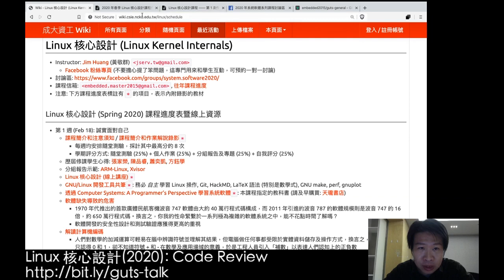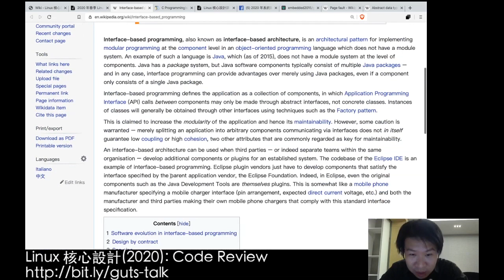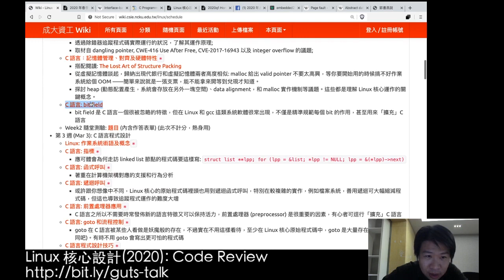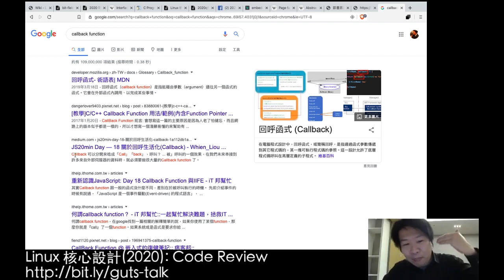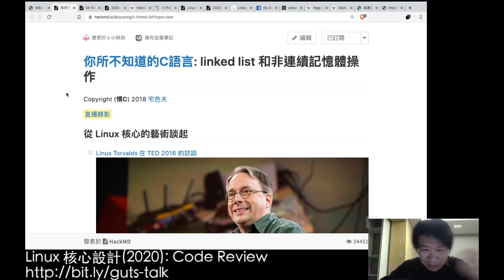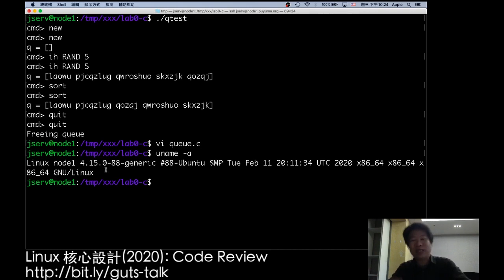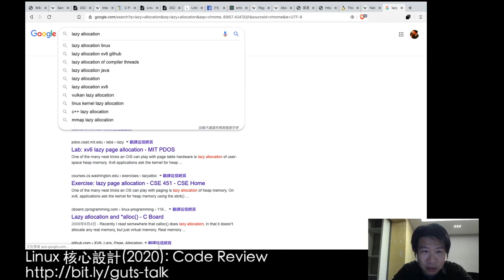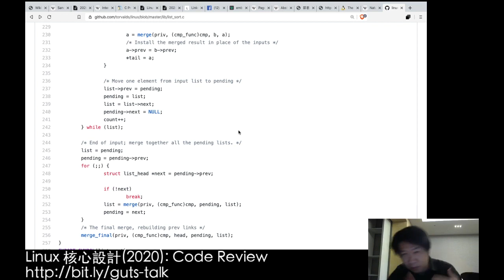Linux 核心設計 : Code Review I (2020)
參與「Linux 核心設計」課程的學員已陸續提交第一份作業，我們檢閱同學們的成果並思考改進機會。Linus Torvalds 在 TED 2016 的訪談提到：
「我不是願景家，我是工程師。我對那些四處遊蕩、望著雲端的人沒有任何意見。但是我是看著地面的人，我想修補就在我面前的坑洞，以免跌進去。」
藉由線上的 code review，我們希望學員能秉持 Linus 所言「修補就在我面前的坑洞」這樣的精神，誠實面對自己，從小處推及到寬闊的 Linux 核心之路。